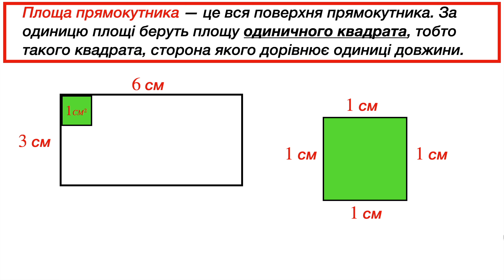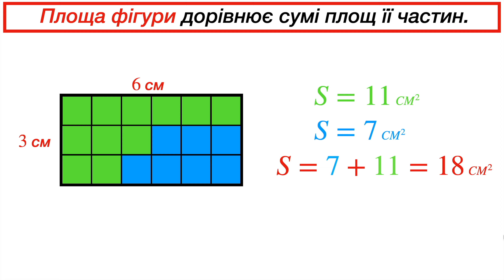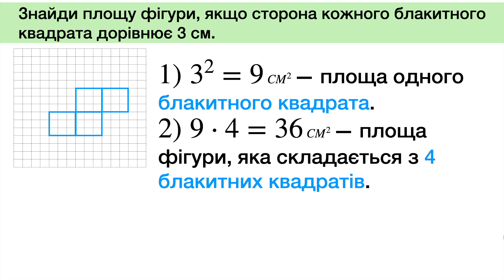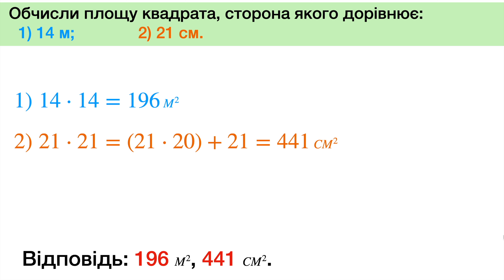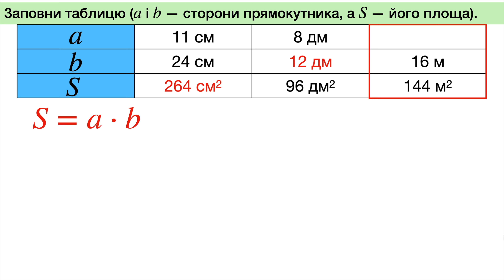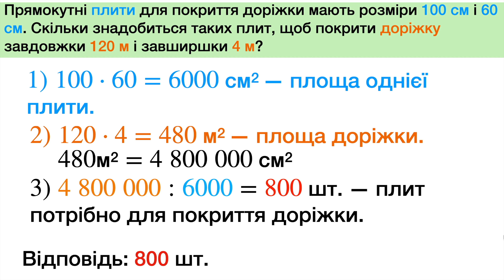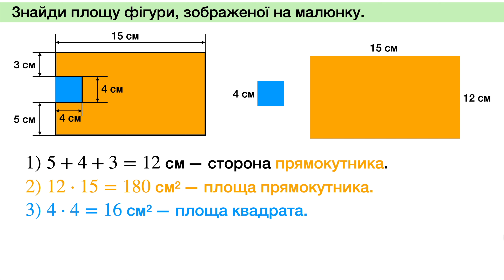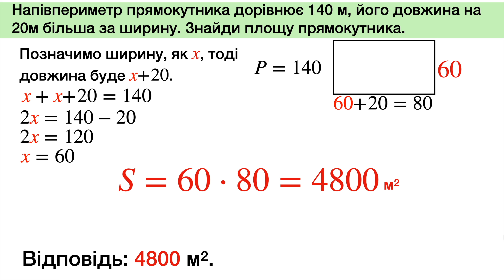23. Площа прямокутника і квадрата.